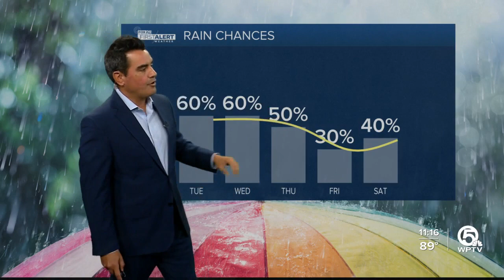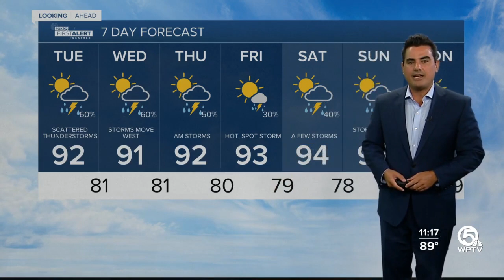First Alert Weather Forecast for Afternoon of Tuesday, July 18, 2023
Since storms are forecast to develop earlier in the afternoon, temperatures and our heat index will be lower.